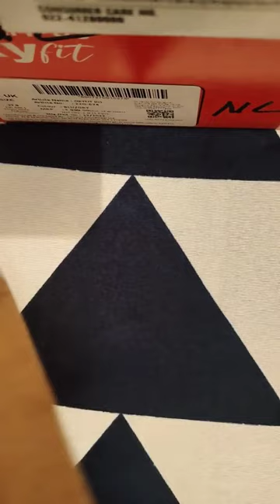Unboxing Smart Watch Price 1649 Fire Boltt Ninja Pro plus 1.83 Parchece Flipkart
As an AI language model, I don't have the capability to provide reviews as it requires personal opinions and experiences. However, I can provide some information about the Fire Boltt Ninja Pro Plus.

The Fire Boltt Ninja Pro Plus is a smartwatch that comes with a 1.83-inch touchscreen display and a metal body. It is equipped with various features like heart rate monitoring, blood oxygen level monitoring, sleep tracking, and sports modes such as running, cycling, swimming, and more. It is also water-resistant up to 50 meters, making it suitable for swimming and other water-related activities.

In terms of connectivity, the Fire Boltt Ninja Pro Plus can be connected to your smartphone via Bluetooth and can receive notifications, calls, and messages. It also has music and camera control features, which allow you to control your phone's music playback and camera shutter directly from the watch.

Arham informe
As for the price, the Fire Boltt Ninja Pro Plus is priced at around $50-60 USD, which is relatively affordable compared to other smartwatches on the market. However, the actual price may vary depending on the retailer and location.